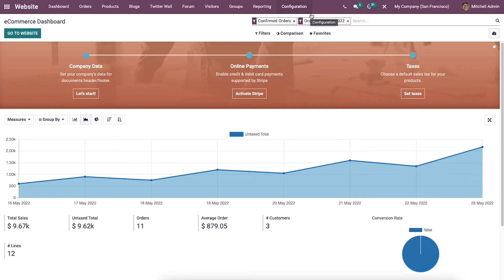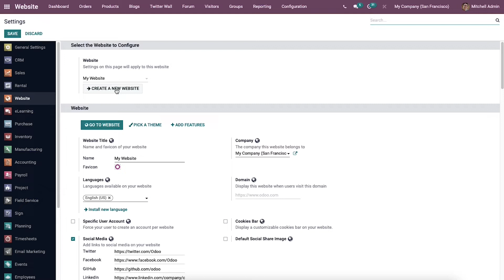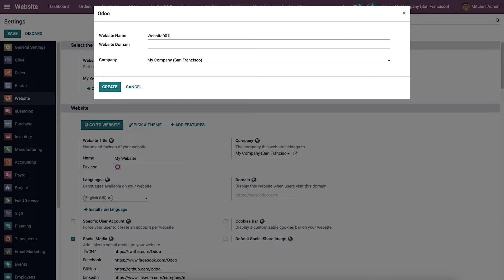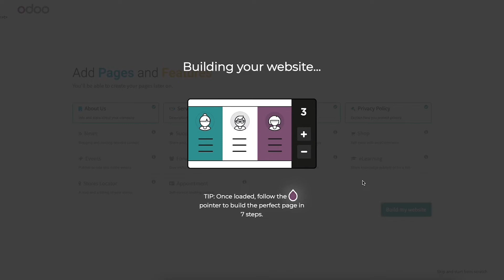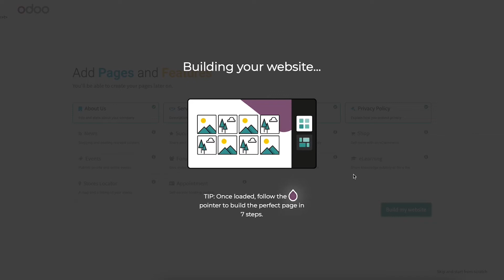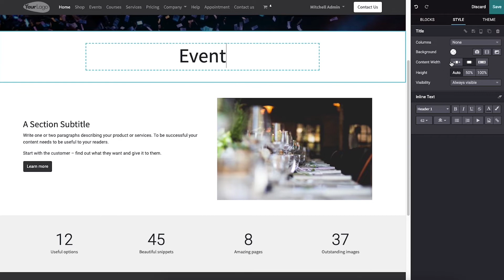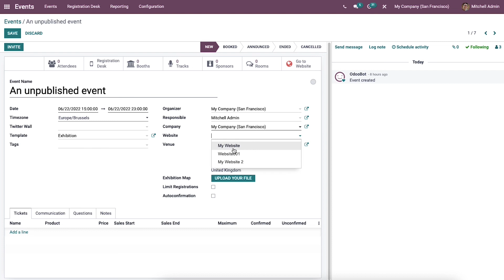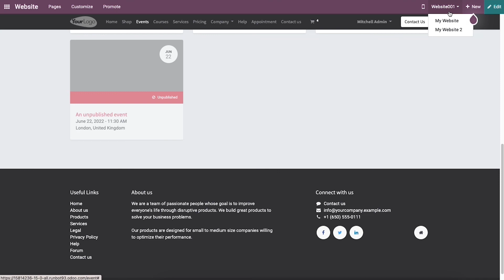How to Configure & Manage Multi Websites in Odoo 15 | Odoo 15 Enterprise Videos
This video will give an insight into the configuration of multi-websites in Odoo 15.

Video Content

00.00 Introduction
00.57 Settings
01.11 Create new Website
04.18 Edit Website home page
07.30 Goes to events module

Well-maintenance of websites is an essential factor in today’s marketing field to establish a strong position in the online business regardless of the size and type of the firm. Websites and eCommerce are the best options to gain popularity among online users and reach out to more customers. Nowadays, companies are expanding their focus area of marketing to multiple levels in order to enhance productivity and improve their business. For managing various areas of a business online at the same time in different countries and industries, a company may need the help of multiple websites. Using the Odoo 15 ERP system, a company can operate multiple websites on a single platform.

With the help of the website configurator in Odoo, a user can create more than one website for the company. From the same platform, you can systematically organize company operations online and manage websites effortlessly from the same platform. From start to finish, Odoo will give support to users to build a new website step by step.